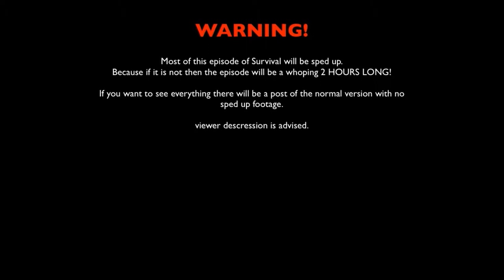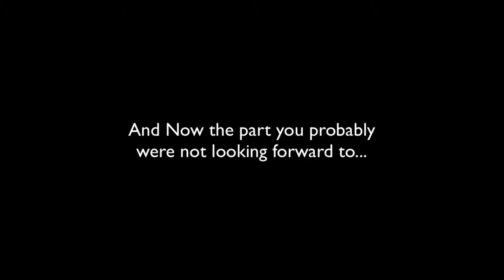Survival of the Creepers episode 4 : LUDICROUS SPEED!!!!!